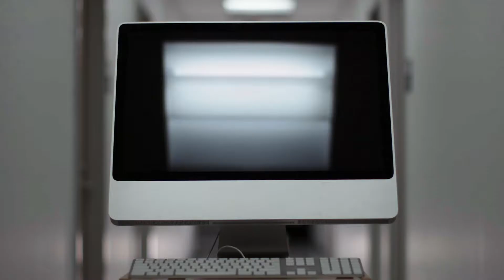MUSC Health: Breath (30)